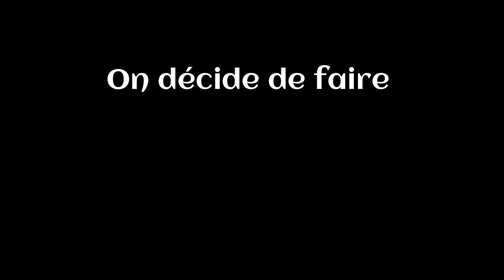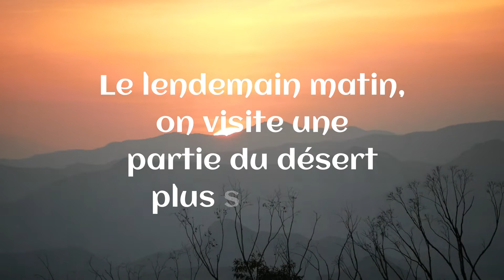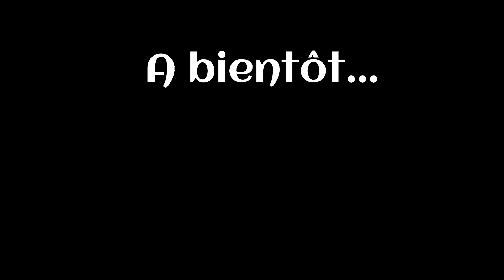Randonnée dans le désert de Tabernas - Almería - Andalousie - Espagne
Le désert de Tabernas est l’unique désert d’Europe. Il est protégé comme une région sauvage (parc naturel) depuis 1989 et s’étend sur 280 kilomètres carrés.

Coincée entre La Sierra de los Flabres et la Sierra Alhamilla, cette région ne bénéficie pas de l’humidité de la mer, pourtant proche. Il n’y tombe quasiment pas de précipitations ou alors sous forme de pluies torrentielles que le terrain aride ne peut retenir, provoquant ainsi par l’érosion ses paysages caractéristiques de Badlands.

Pour sa ressemblance avec le Far West, les déserts de l’Afrique du nord et de Jordanie, le désert de Tabernas est devenu, dès les années 40, une capitale de l´industrie du cinéma.
Il y a eu jusqu’à 14 villages de western construits pour les tournages. Le Texas Hollywood est le seul encore en activité. Le Mini Hollywood et le Western Leone ne sont plus que des parcs d’attraction touristique. Toute catégorie confondue, ce sont plus de 300 films qui se sont servis des décors naturels variés du désert de Tabernas. On y tourne encore de nos jours (ex : Terminator : Dark Fate, en 2019).

Mais au-delà de cet attrait cinématographique, nous avons découvert sa très grande richesse géologique. On peut y randonner, sans vraiment se perdre, pour s’émerveiller de ses structures rocheuses invraisemblables. Plus que de vrais sentiers, on peut suivre des itinéraires plus ou moins balisés, en s’appuyant sur un bon sens de l’orientation ou un GPS, quelques portions de routes en terre battue et plus souvent le lit d’anciennes rivières asséchées, qui sont servies pour des tours guidés en 4×4.

Des curiosités comme Las Salinas (les salines), el Barranco del Infierno (le ravin de l’enfer) et Las Colas de Dragon (les queues de dragon) valent vraiment le détour et raviront les petits, comme les grands !

Ace in the Hole - Sixteen Wheelers
Better Tactics - Headlund
Point of Exit - Experia
Defending the Keep - Jon Björk